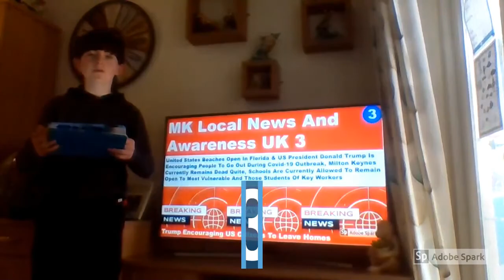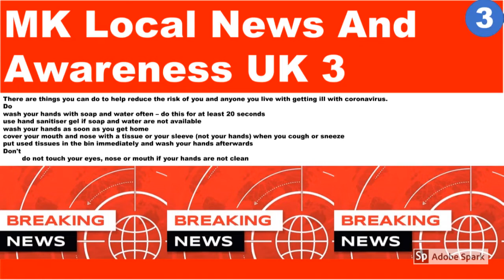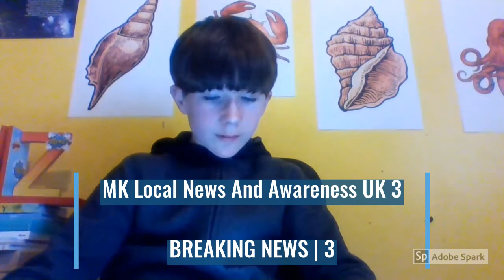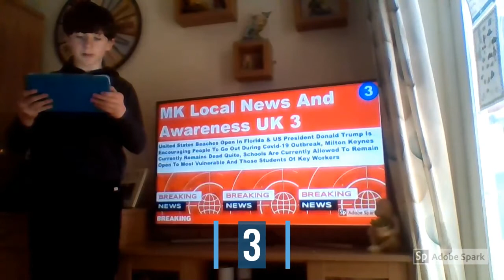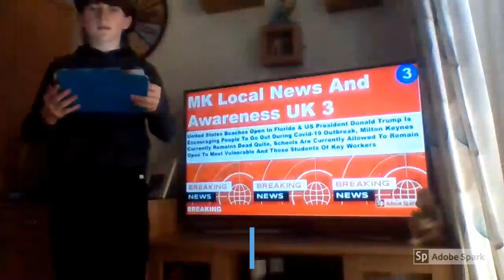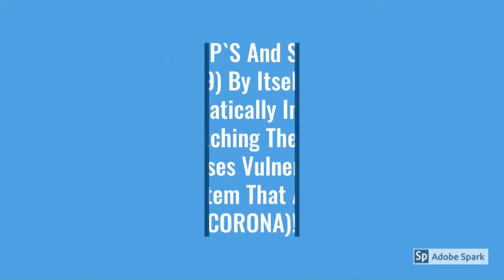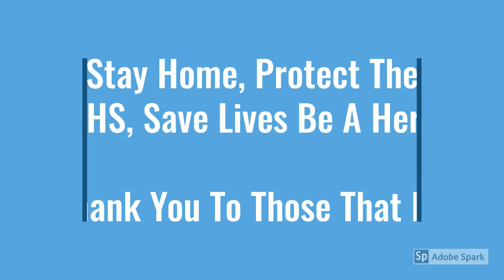Covid-19 | UPDATED | BREAKING NEWS | 3